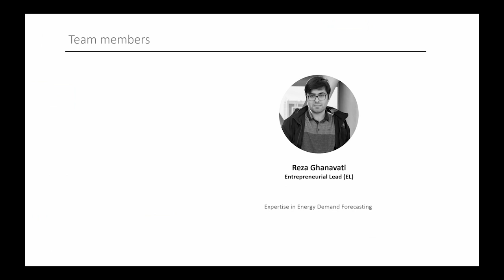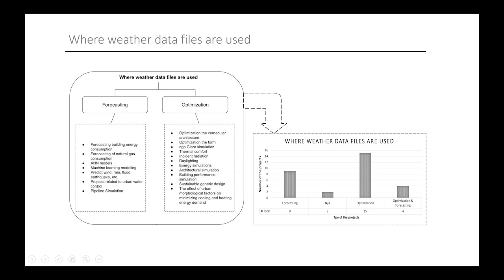Weather Exacto - Aggie I Corps Learning Video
Weather data accuracy indicators in each project are poorly studied, and many of them are still unreliable. Thus, our primary research goals are to understand the principles of adaptive design based on weather metrics. Also, our experiences demonstrate that these researches require a significant amount of computational time and prior knowledge. However, Machine Learning (ML) techniques can help close this gap by leveraging existing data to forecast new samples and make more educated decisions. Therefore, our future research plan is to use artificial intelligence to predict local weather information with a minimum error rate. We can use the outcome of this research for calculating building energy consumption, energy demand forecasting, and any project that uses weather data information.

Parinaz Mansourimajoumerd (Business Mentor)
Reza Ghanavati  (Entrepreneurial Lead)